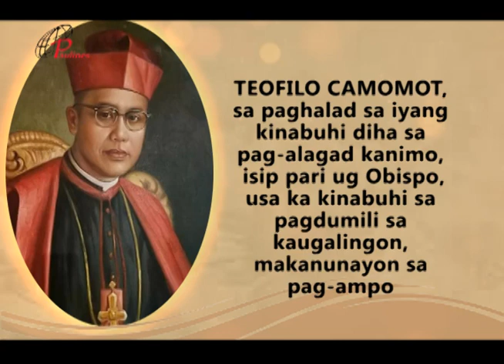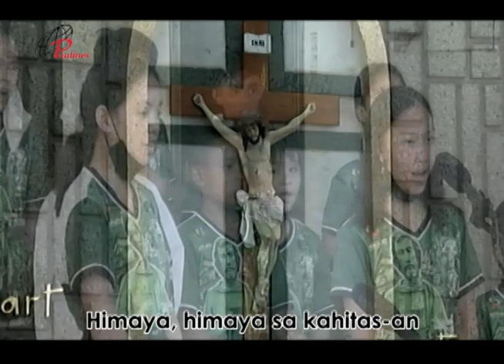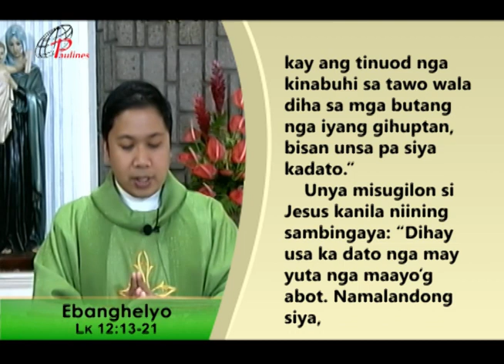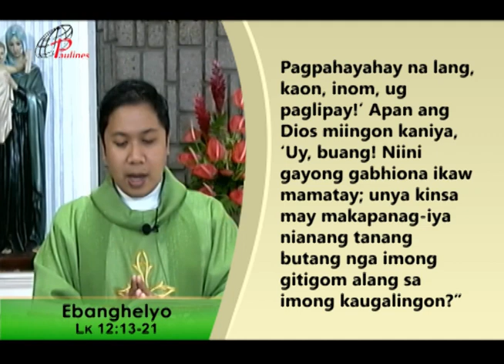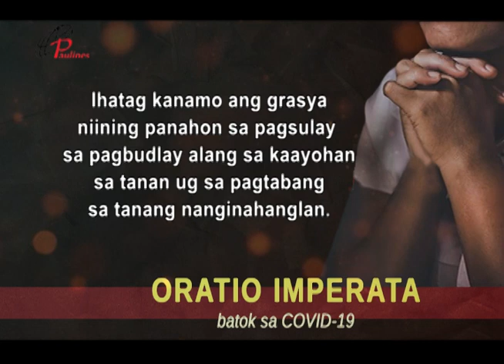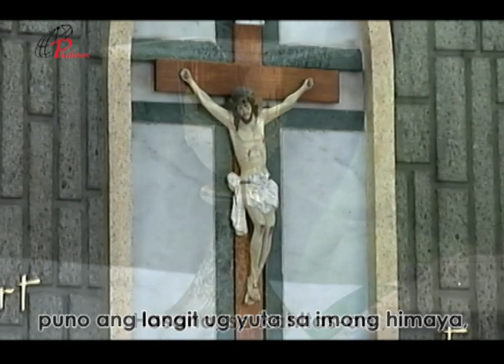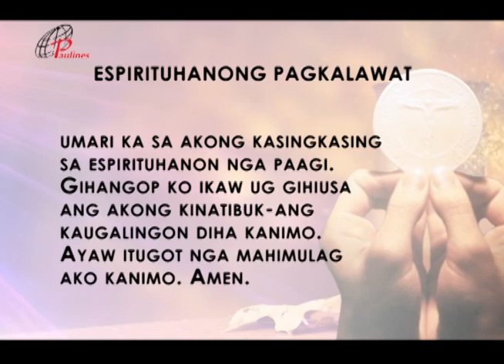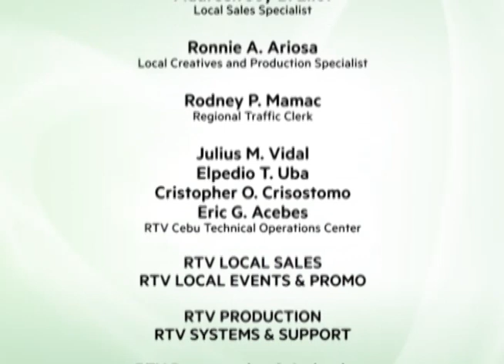PAULINES TV HEALING MASS 31 JULY 2022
IKA-18 NGA DOMINGO SULOD SA TUIG - C
FIL-MISSION SUNDAY
MASS PRESIDER: REV FR ANDREI VENTANILLA
DIRECTOR, COMMISSION ON YOUTH, ARCHDIOCESE OF CEBU